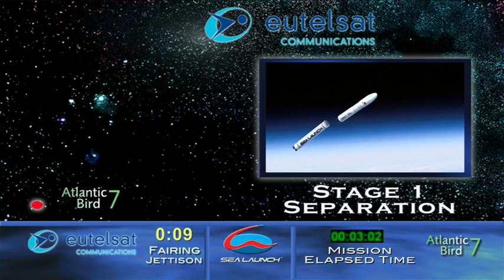Atlantic Bird 7 launch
Atlantic Bird 7 launch with a Zenit-3SL rocket from Sea Launch platform on the Pacific Ocean at 154 degrees west.